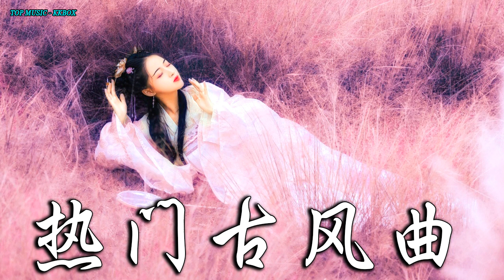2022《破百万古风歌曲》抖音 Tik Tok 热门的古风音乐 『半生雪是七叔呢+忘川彼岸+虞兮叹+燕无歇+莫问归期+谪仙+烟火人间+长安姑娘+忘川彼岸+游山恋』♪ 有你喜歡的那曲？？？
2022《破百万古风歌曲》抖音 Tik Tok 热门的古风音乐 『半生雪是七叔呢+忘川彼岸+虞兮叹+燕无歇+莫问归期+谪仙+烟火人间+长安姑娘+忘川彼岸+游山恋』♪ 有你喜歡的那曲？？？
*本頻道將分享精選華語流行音樂 - Selected TOP MUSIC - KKBOX shared in this music channel - 若您喜歡頻道內的音樂，請多使用分享功能 - 謝謝 - If you like my channel, please help share it with your friends - Thanks -
*音樂版權為歌手本人及其音樂公司所有，本頻道僅提供試聽、宣傳推廣，請選擇正版購買管道支持音樂人。若版權方認為該影片有侵權一事，請與本頻道聯繫，將徹底刪除該部影片。